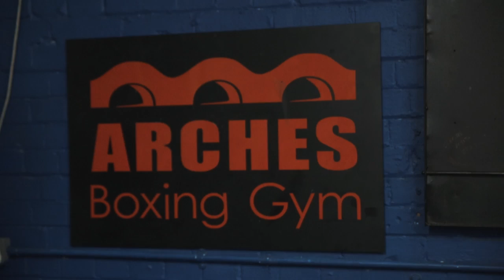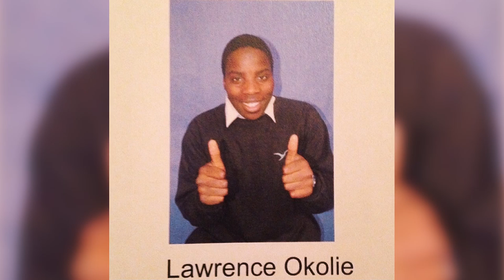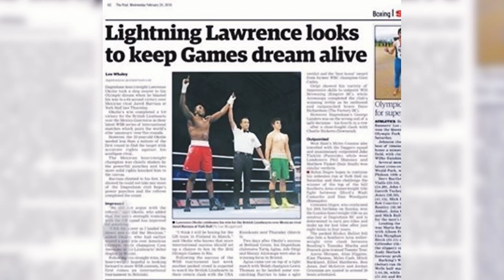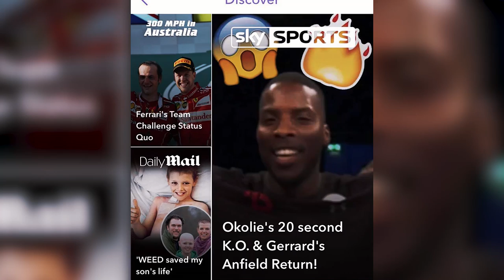The Wonders Of: Lawrence Okolie | SE1 EP 9 | Wondervision Films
The 9th Episode focuses on how Lawrence Okolie went from working at the counter of Mcdonalds to becoming a professional Boxer and Great Britain Olympian Medallist.

Directed/Filmed/Edited by @Dannywonders @wondervisionfilms

This show focuses on talented/hard working individuals who we feel are doing their best to impact the culture.

They will speak on their personal journey/obstacles and give you an exclusive view of their everyday process and the things they did to reach their current position.

For those out there who want to get into this particular field of business or simply interested in it, this is for you!